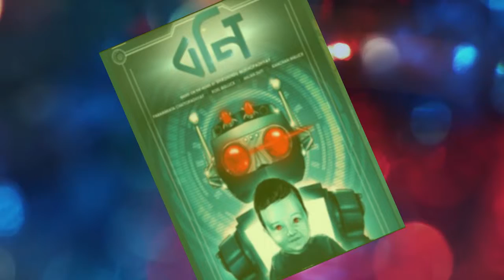সায়েন্স-ফিকশন নিয়ে ছবি বানাচ্ছেন পরমব্রত, সঙ্গী কোয়েল | Parabrahrata making a science fiction movie